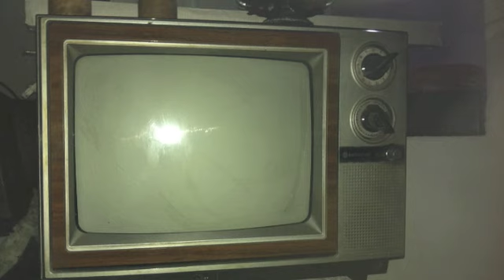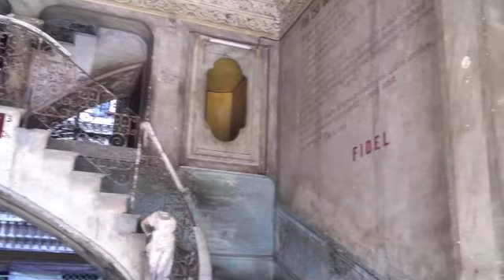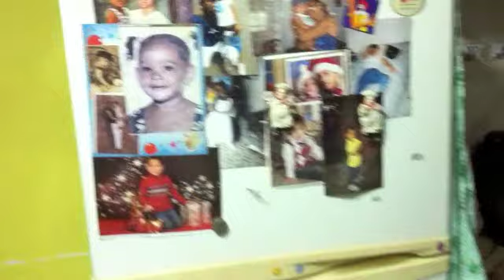LA HABANA (Cuba) 2/2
La Habana es la ciudad capital de la República de Cuba, su ciudad más grande, principal puerto y centro económico y cultural. Es la sede oficial de los órganos superiores legislativo, ejecutivo y judicial del Estado, de todos los organismos centrales y de casi la totalidad de empresas y asociaciones de ámbito nacional. Además reúne la mayor cantidad de sucursales y casas matrices de las entidades extranjeras, radicadas en Cuba. Es también conocida por el nombre fundacional de Villa de San Cristóbal de La Habana, así como por los sobrenombres de Llave del Nuevo Mundo y de Ciudad de las Columnas (por el escritor cubano Alejo Carpentier). Administrativamente integra la Provincia de La Habana, que comprende el territorio de la ciudad, los poblados aledaños y una limítrofe área rural.